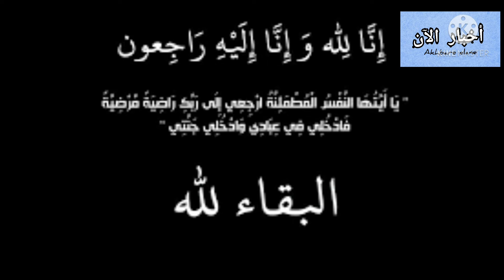عاجل .... شيء لا يصدق شخص ماذا فعل شحص بأمه